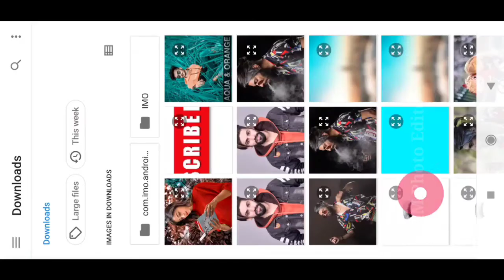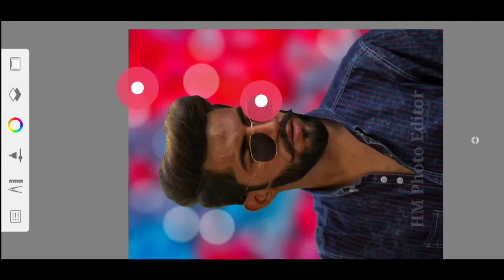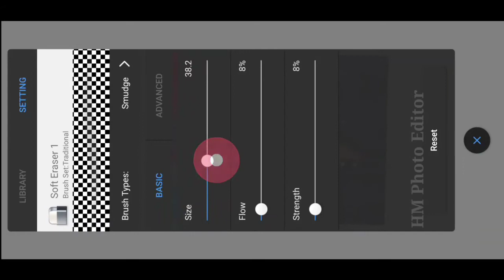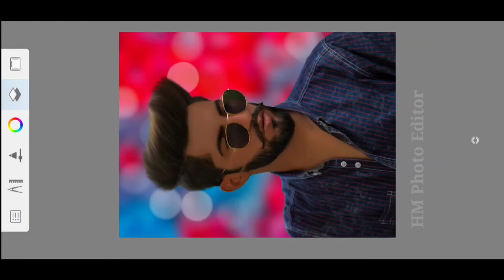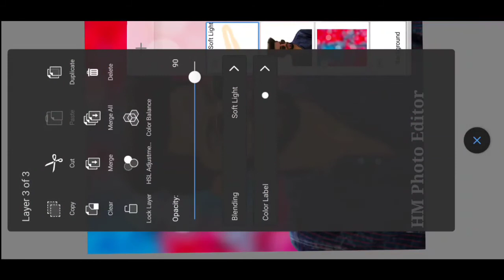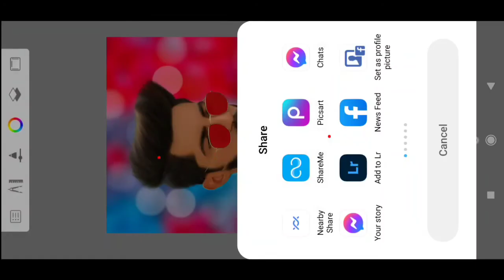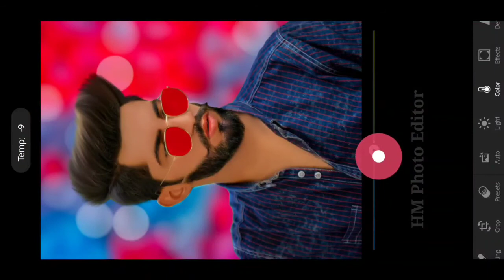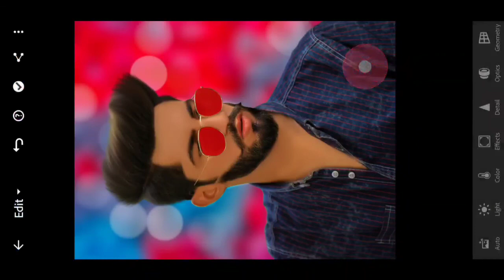Sketchbook CB Editing Full Tutorial | Background Change In Autodesk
From this video I will teach you:- Sketchbook CB Editing Full Tutorial | Background Change In Autodesk | HM Photo Editor

📁 Apps Name -
1. Snapseed App
2. Lightroom App
3. Autodesk sketchbook App
4. Toolwiz Photos App